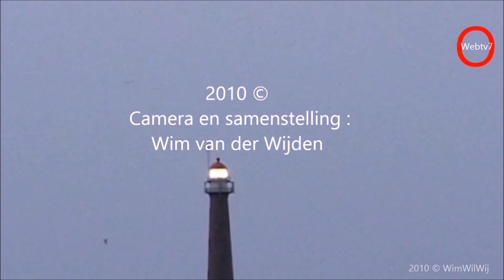The north Jetty in Wijk aan Zee Nederland mp4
The north Jetty in Wijk aan Zee Nederland